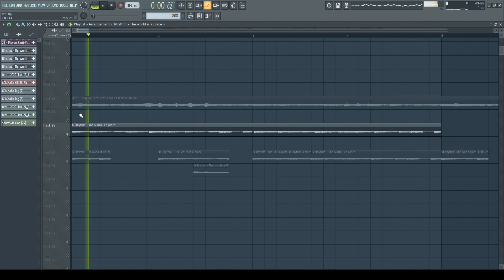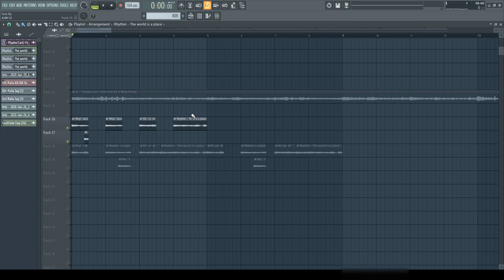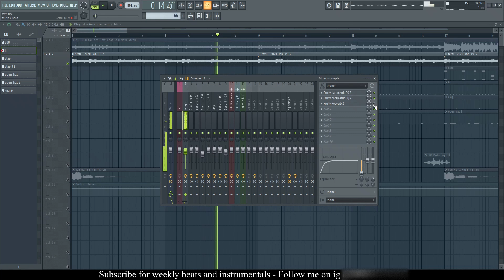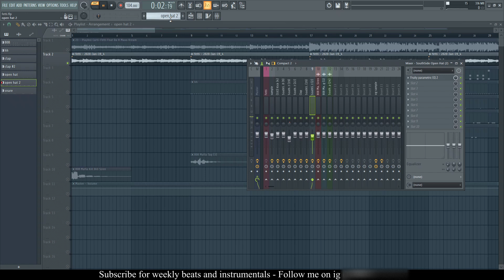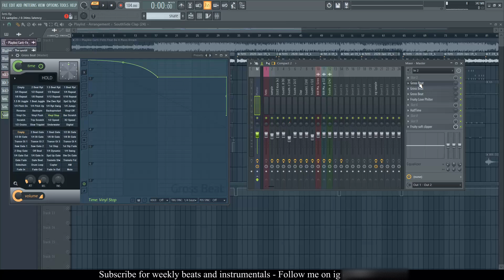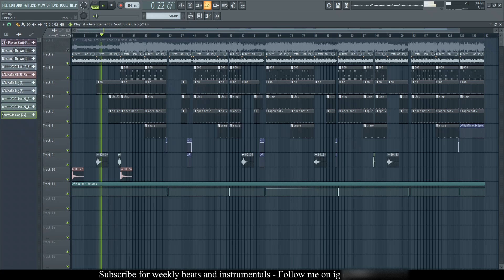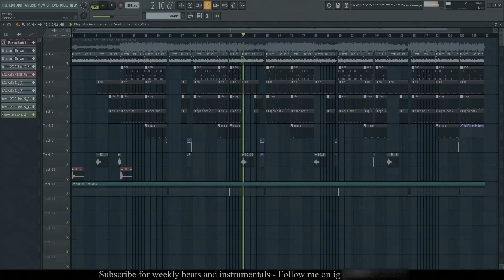Fetti - Playboi Carti Instrumental Remake Tutorial on FL Studio + FLP Download | How Fetti was made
How Chris Fresh made Fetti by Playboi Carti.

Best and only version on youtube😈

beat starts at 10:29